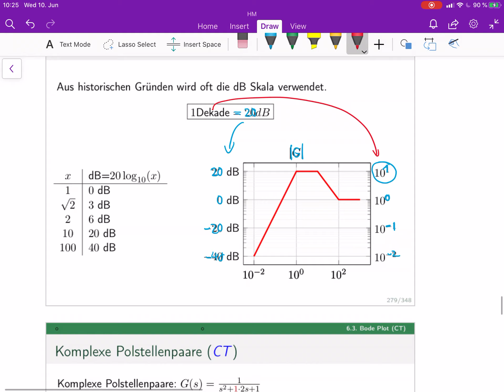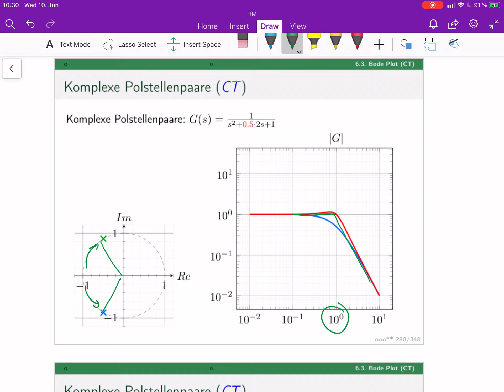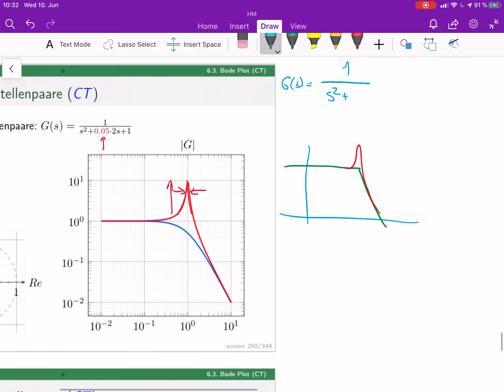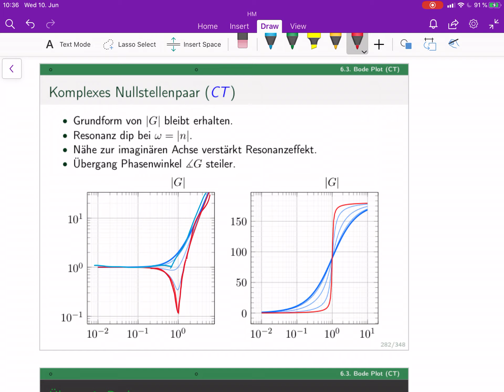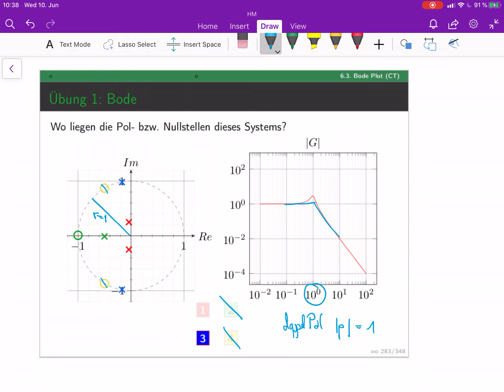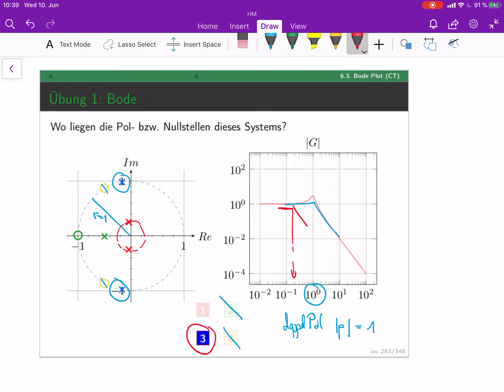Signale & Systeme (lecture 12C) - Bode für komplexe Nst./Polst.